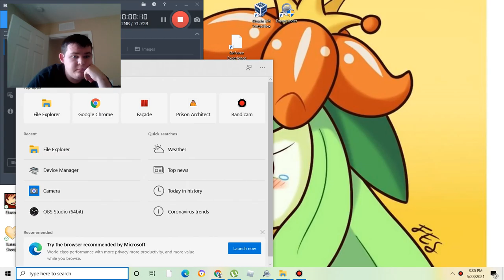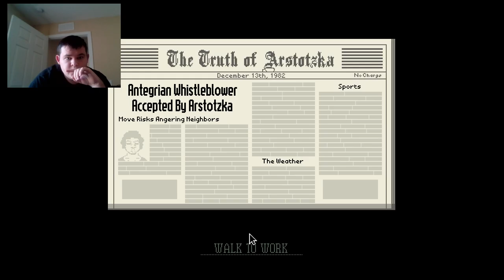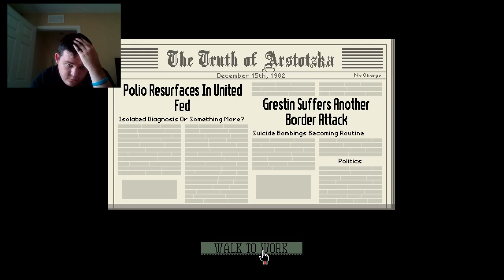More Trouble less ruble|Papers Please (re-revisited) part 4